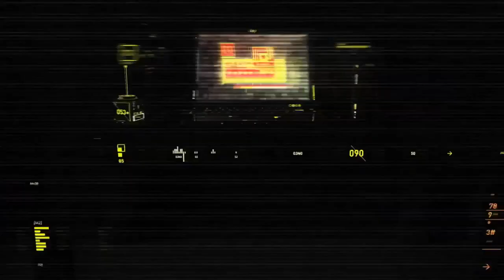OMNI CRUISE REVIEW